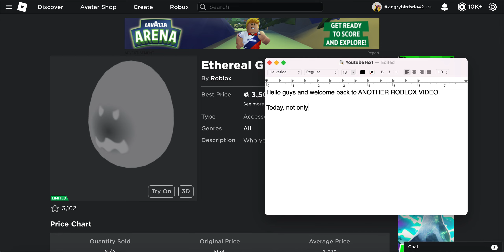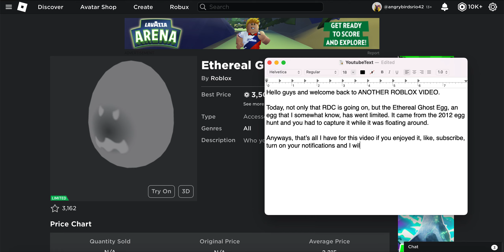ROBLOX: Ethereal Ghost Egg goes LIMITED!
Ethereal Ghost Egg is an egg from the 2012 egg hunt that a player would have to collect while the egg was floating in order to obtain it.